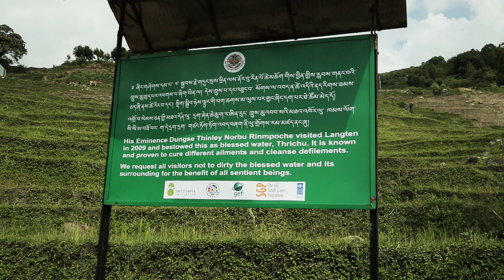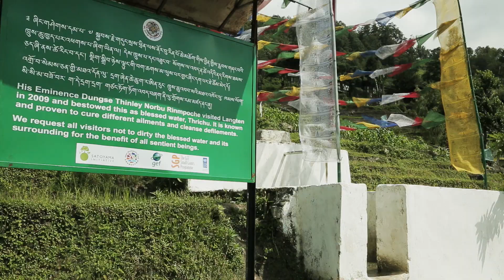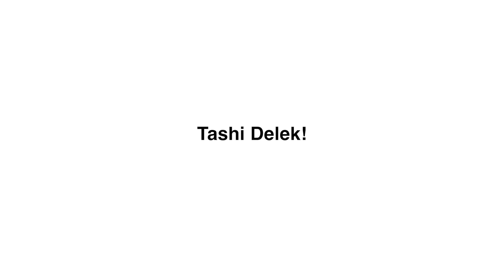Sazhing Yuenten Tshogpa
UNDP GEF-SGP project "Agricultural landscape protection and management, Radhi, Trashigang"